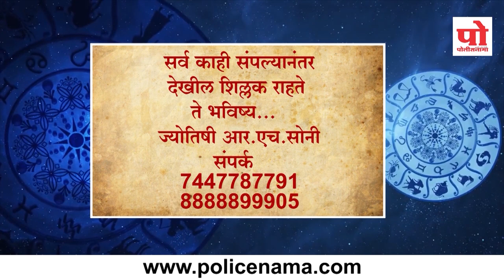राशीभविष्य : ३१ ऑगस्ट २०१९